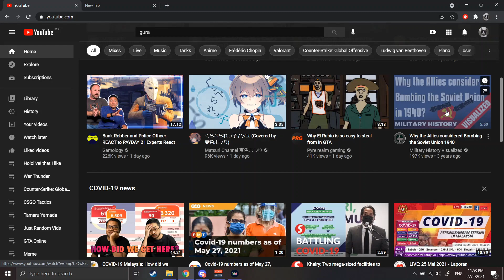alvin and the chipmunks